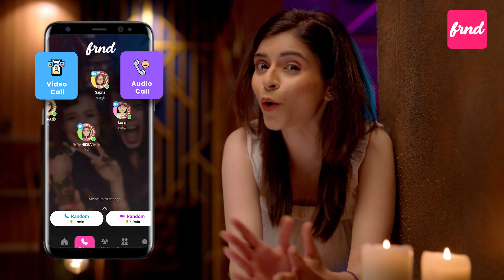Create meaningful Bonds on Frnd App: Say No to Loneliness!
Ready to step up?

Ready to boost your social life? Look no further than FRND App! With our user-friendly interface and instant connection features, you can expand your social circle and cultivate meaningful relationships with ease. Get ready to elevate your social experience with FRND App!
"Join 10 Million Happy Users and Forge New Connections Today!"